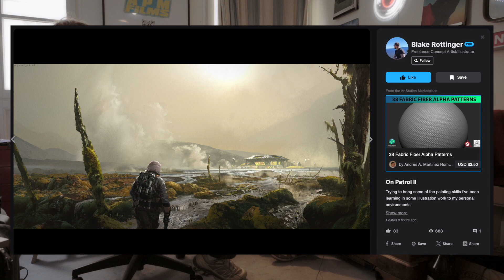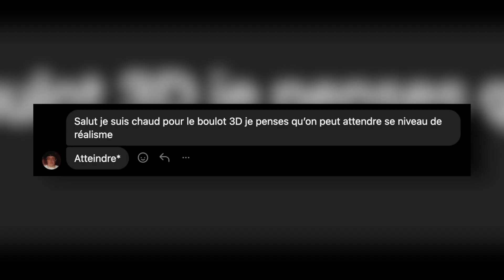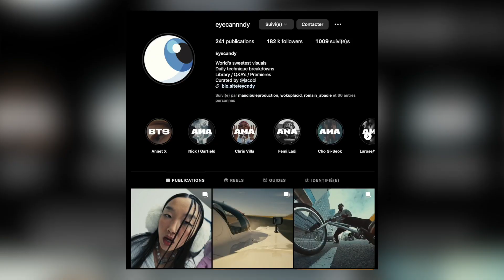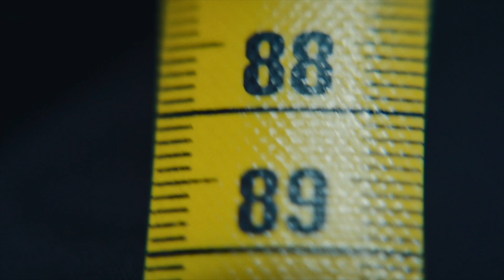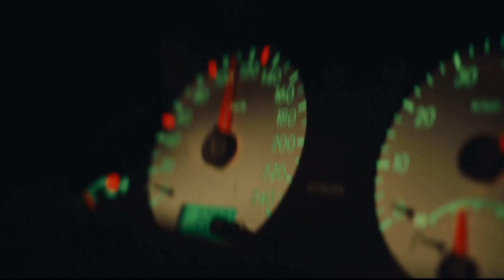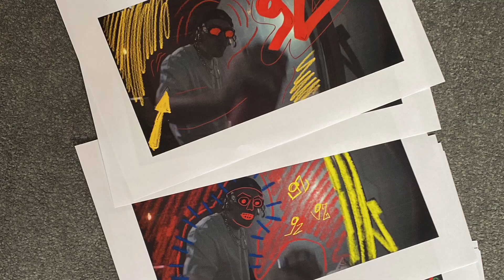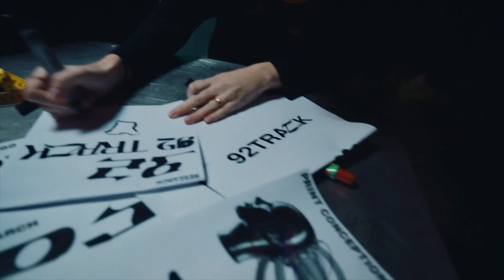D'ARTISTE 3D À CRÉER UNE MARQUE DE VÊTEMENTS (ft. Kuzan Concept) TIMELINE #2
Bienvenue dans Timeline, le podcast français d'APM Films dédié à l'audiovisuel : clip, musique, métiers de l'industrie.
Fait par des jeunes pour les jeunes.

Dans cet épisode, Baptiste et Kuzan évoquent le parcours de cet artiste 3D, leurs collaborations ainsi que la pub réalisé pour la marque Street Wear de Kuzan : 92 TRACK

Il est fortement recommandé de visionner la publicité, avant d'écouter l'épisode, à fin d'avoir une expérience optimale

Un format audio est aussi disponible toutes les plates-formes de podcast :
Amazon Podcast

Chapitres :
00:00 : Introduction / Présentation
03:45 : Début 3D
16:00 : Vision de cet art
22:06 : Références visuelles
23:39 : Rencontre avec Baptiste G
29:10 : Industrie en France
32:05 : Goût pour les Vêtements
33:59 : Vivre de la 3D
37:55 : Débuts avec JOYCA
45:40 : Débuts en Stream
46:32 : Travail pour JOYCA
49:10 : Création de la Marque 92 TRACK
01:04:00 : Réalisation de la Pub de lancement
01:07:38 : Outroduction